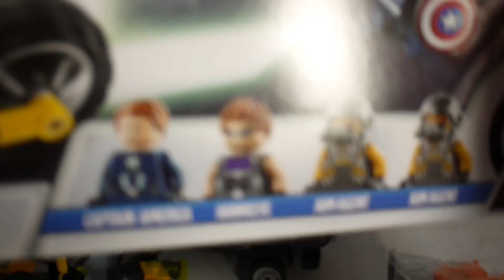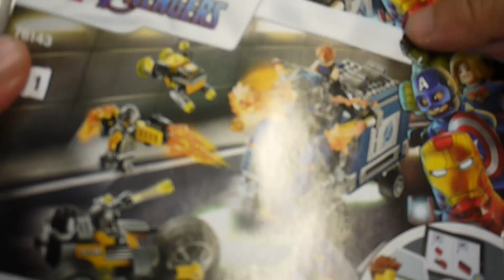豪宅玩具~1793~2020Marvel漫威超級英雄 樂高積木LEGO 樂高 76143 復仇者貨車襲擊 復仇者聯盟 漫威 美國隊長 鷹眼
可惜最大的載具貨車的部分砲台沒有跟外殼有連動機關!
不然就很讚!
主要的貼紙都是復仇者聯盟A的標誌的部分!